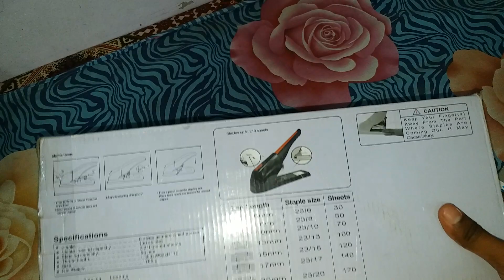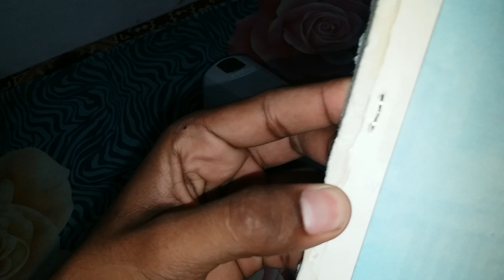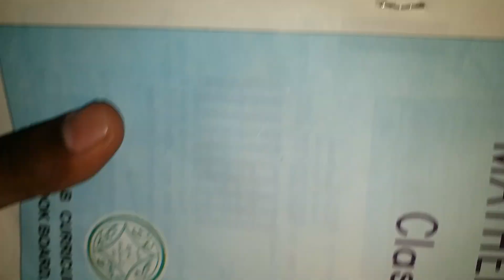FL 1224 Book Banding Stapler Review and unboxing